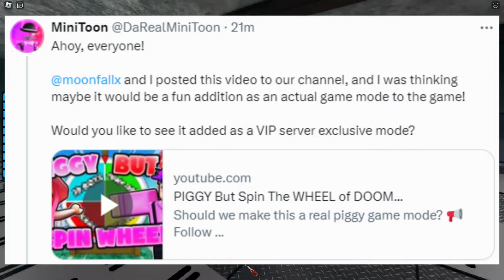MINITOON IS ADDING A NEW GAMEMODE.. (HUGE Roblox Piggy NEWS)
Song: ko0x - Galaxy Guppy
"Kubbi - Ember" is under a Free To Use YouTube license
  / kubbi

TAGS (IGNORE)